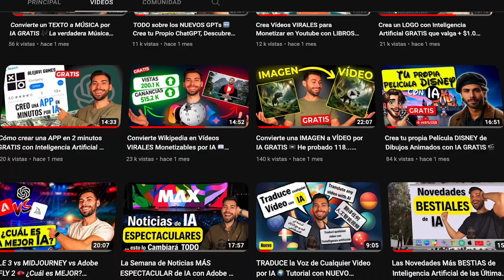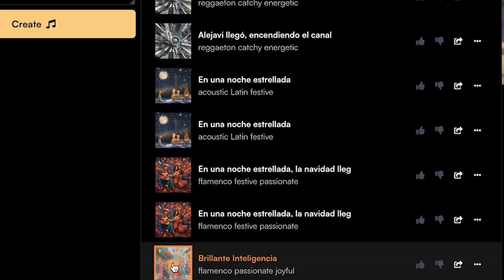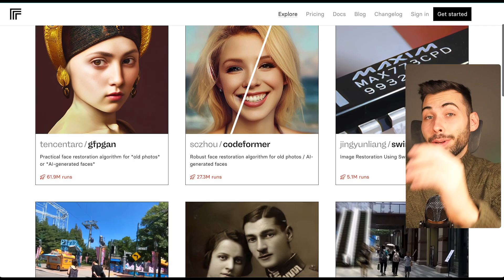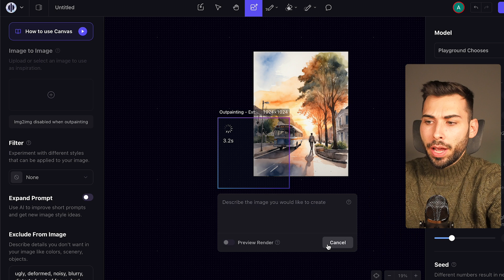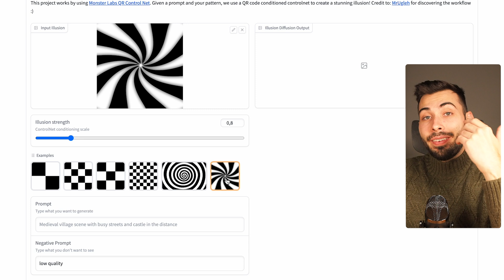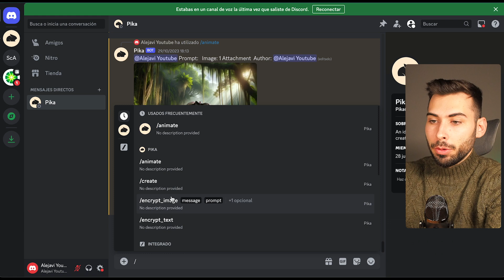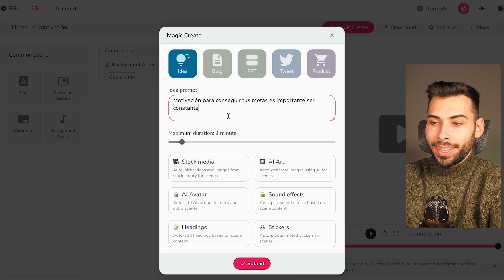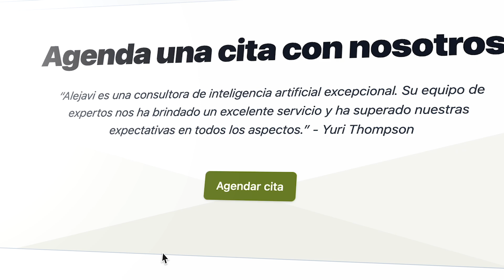17 Herramientas Gratuitas de Inteligencia Artificial IMPRESIONANTES... 🤫 El TOP que debes conocer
A lo largo de este año han surgido muchas herramientas de Inteligencia pero entiendo que tantas plataformas y alternativas pueden llegar a abrumar. Es por ello que la última semana de este año quería traeros mi TOP de IAs gratuitas.

Te dejo por aquí vídeo de recomendación ya que no puedo poner tantas tarjetas en el vídeo por llegar al límite:

🫱🏼‍🫲🏽 ¿Colaboramos?

Bloques
00:00 Mejores IAs gratis
00:43 Texto a Música
01:21 Texto a Voz
01:49 Texto a Imagen
02:21 Reparar Imágenes por IA
03:03 Vectorizar Imagen
03:51 Editar imagen por IA
04:27 Eliminar fondo de Imagen
04:52 Ilusion Diffusion
05:39 Imagen a 3D
05:54 Vídeo a 3D
06:25 Imagen a Vídeo
06:49 Avatar por IA
07:13 Texto a Vídeo
07:50 Crear dibujos por IA
08:18 Dibujo a Imagen
08:35 Web por IA
09:11 Chatbot
09:28 Reflexión final